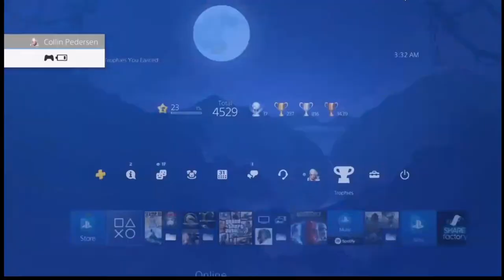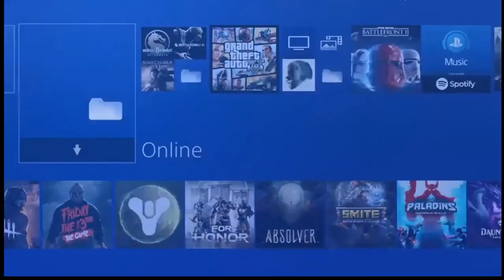Pyramid Head Tips and "Adept Executioner" Trophy | Dead By Daylight | Merciless Victory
KEY TIME-STAMPS BELOW* (under SHOW MORE)
My first impressions for the *NEW* Dead by Daylight killer: "The Executioner" aka Pyramid Head from the Silent Hill series.

@0:00 Intro & Welcome!!
@7:10 Trail #0/ Warm-Up | Trapper In Middlewich
@21:45 Getting to know: "The Executioner" (Ability Run-Through)
@32:25 Trail #1 Pyramid-Head "Executioner" | Merciless Victory
@53:10 Trail #2 Pyramid-Head "Executioner" | Ruthless Victory

@1:03:20 Trail #3
"Merciless Victory/ "Adept Executioner" Trophy-Earning Tips

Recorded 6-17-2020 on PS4